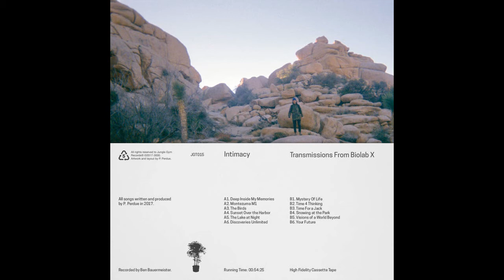Intimacy - Snowing at the Park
INTIMACY – Transmissions From Biolab X

Label: Jungle Gym Records – JGT15
Format: Cassette, Album
Country: USA & Canada
Released: Nov 7, 2017

Tracklist
A1.  Deep Inside My Memories 5:53
A2.  Montezuma M1 4:39
A3.  The Birds 4:32
A4.  Sunset Over The Harbor 3:48
A5.  The Lake At Night 3:30
A6.  Discoveries Unlimited 4:54
B1.  Mystery Of Life 4:29
B2.  Time 4 Thinking 4:51
B3.  Time For a Jack 4:36
B4.  Snowing At The Park 4:30
B5.  Visions Of A World Beyond 3:31
B6.  Your Future 4:33

JUNGLE GYM RECORDS is proud to present "Transmissions From Biolab X," a brand new full-length album from the formidable Intimacy. An entirely unique voice in transcendental dance music, cassette deck guru Parks Perdue explores the secrets of deep space and time, inspiring motion of body, mind and spirit alike. From the Aztec trance of "Montezuma M1" to North Star electro anthem "Discoveries Unlimited," it's the mysteries of life revealed (!!), exclusively from JUNGLE GYM.

Mastered By – Jared Carrigan
Recorded By – Ben Bauermeister
Written-By, Producer, Artwork, Layout – P. Perdue*

COPYRIGHTS:
The music we curate and upload to our channel is not ours. We will remove the track immediately.